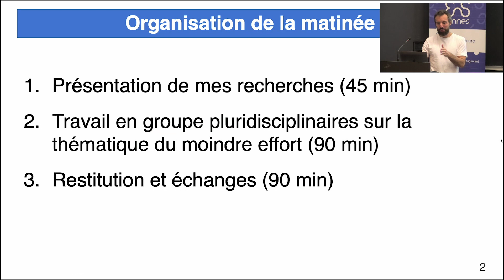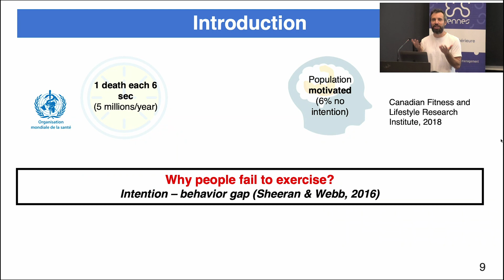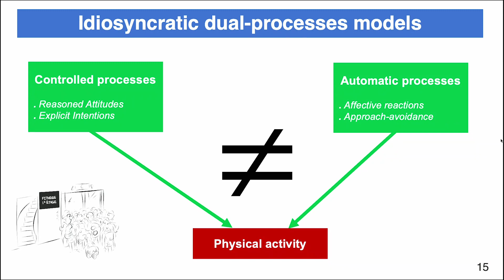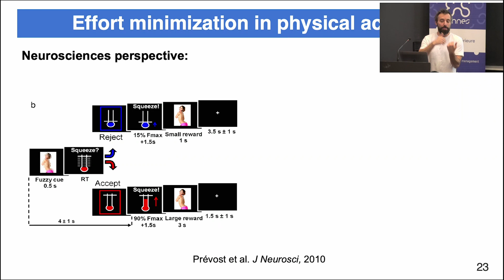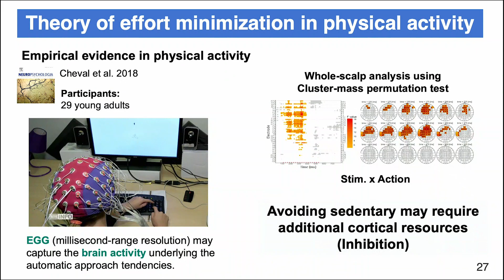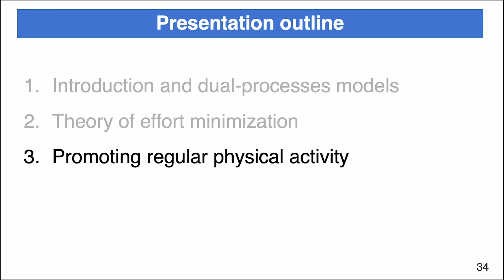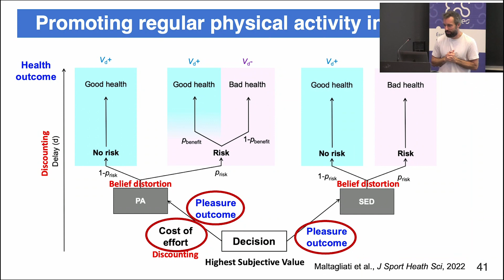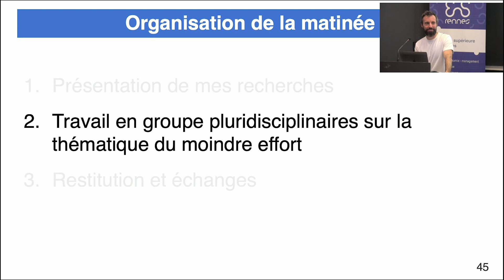Neuropsychological determinants of physical activity: the role of effort minimization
Atelier ConférENS avec Boris Cheval, maître de conférences au département Sciences du sport et éducation physique de l'ENS Rennes, chercheur en neuropsychologie de la santé, psychologie du sport et épidémiologie sociale (Laboratoire VIPS2).

Conscients des bienfaits de l'activité physique, la plupart des individus déclarent avoir l’intention d’adopter un mode de vie physiquement actif. Cependant, il est préoccupant de constater que près de la moitié d’entre eux échouent à concrétiser cette intention en comportement réel. Les mécanismes sous-jacents à cette difficulté à traduire l'intention en action restent encore mal compris. Dans cette présentation, je soutiens que l’attraction automatique pour la minimisation de l'effort pourrait éclairer ce phénomène. Je présenterai des données comportementales et neurologiques étayant cette hypothèse selon laquelle nous sommes prédisposés à minimiser les coûts énergétiques. J’illustrerai également, à l’aide de données longitudinales à grande échelle, comment les fonctions cognitives jouent un rôle crucial dans la lutte contre cette tendance à privilégier le moindre effort. Enfin, je discuterai des implications pratiques de ces résultats en termes de promotion de l’activité physique. Notamment, je démontrerai pourquoi mettre en avant les bénéfices pour la santé ne suffit pas à favoriser une activité physique régulière.